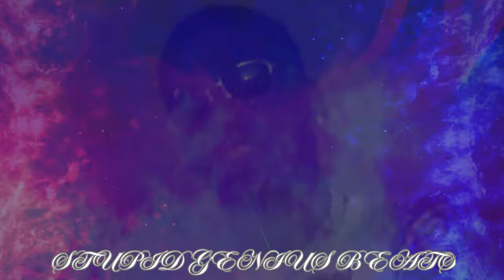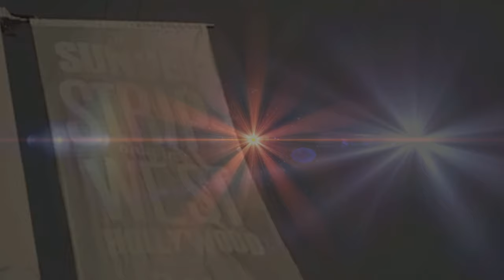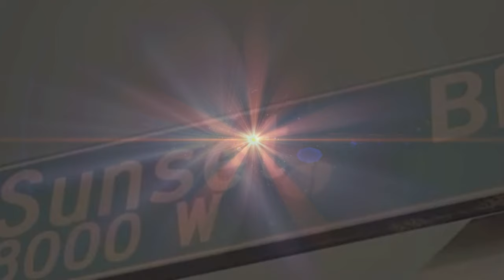Young Dolph - I Do This (Remix) 2024.